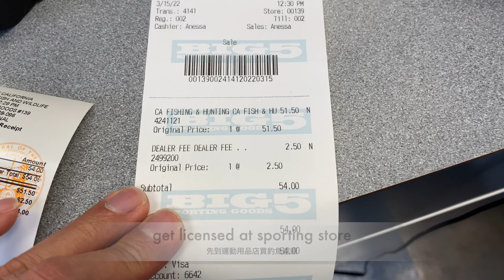想吃海膽自己下海抓！加州路邊煮海膽大餐 吃的方式很色色？ California Coastal Sea Urchin (UNI) Foraging and Outdoor Cooking in Van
食拉皮喬超級愛海膽！這集跟著我和朋友們一起去海邊抓海膽以及在我車上野炊！跟著我就知道哪裡有爆多的海膽的拉！菜單上有壽司，海膽味增蛋花湯，海膽蒸蛋加蔥

Sea urchin is one of SloppyJoe's favorite shellfish! Watch as I and my friends go forage for uni in Palos Verdes, California and cook sushi, uni miso, and uni steamed egg in outdoor in my van!